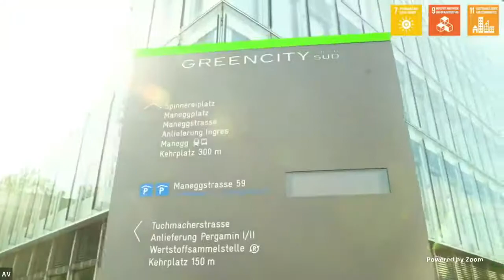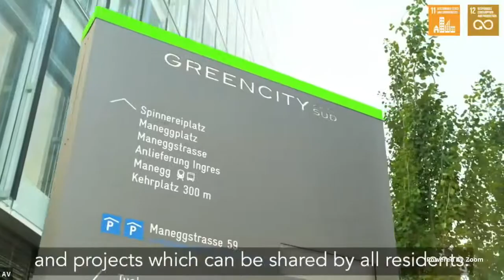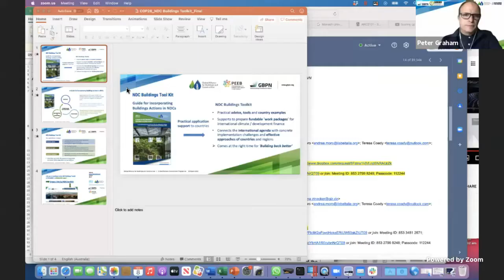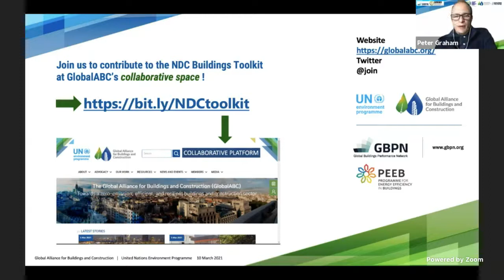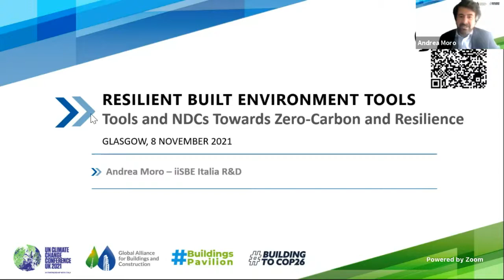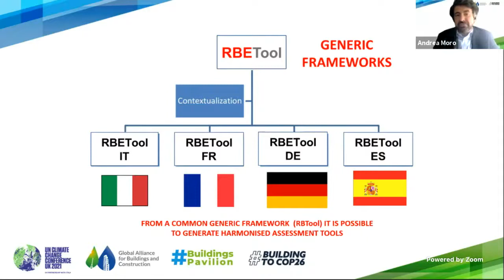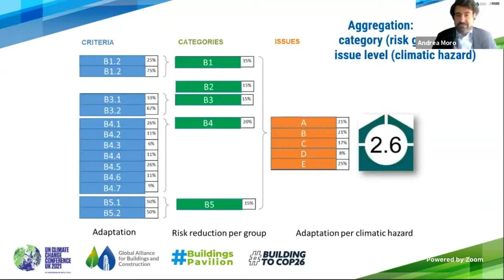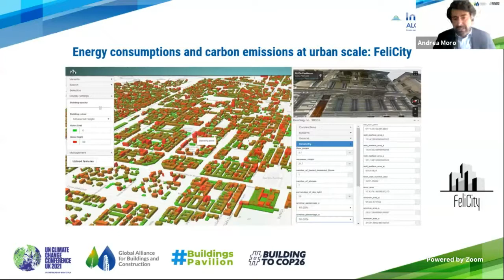PEEB at COP26 Tools and NDCs towards zero carbon and resilience, GlobalABC Pavilion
FIABCI, GlobalABC, GBPN, PEEB and iiSBE Italia R&D hosted a hybrid presentation of effective tools and instruments for carbon neutral cities and buildings.

Anna Schindler of the Office for Urban Development Zurich introduced the carbon-neutral label by the Swiss Office of Energy for achieving the 2000WattSmartCity label.
Peter Graham of the Global Buildings Performance Network (GBPN) launched the NDC Buildings Toolkit with tools, good practices and policy recommendations for setting up effective building NDC targets and actions.
Vu Thi Kim Thoa from PEEB introduced the Vietnam NDC Buildings and Construction Sector Roadmap 2050 which has been supported by PEEB.
Finally, Andrea Moro, followed by Teresa Coady, introduced the iiBSE open-source building rating system for resilience, and its 12 Principles of Conscious Construction for the achievement of the GlobalABC mission and vision.